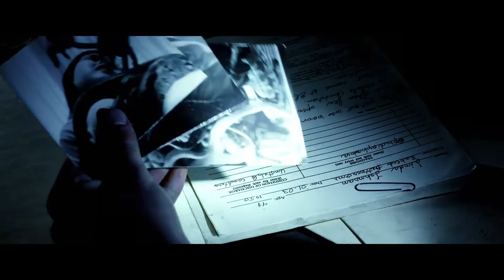Eloise | Confronting Fears (HD) | Vertical Entertainment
ELOISE opens in theaters and VOD February 3, 2017

After the death of his father, Jacob Martin (Chace Crawford) must find his long lost aunt if he is to inherit his family’s fortune. To collect, Jacob must discover his aunt’s fate as a known patient of the now defunct asylum, Eloise. With the help of his delinquent friend, Dell (Brandon T. Jackson), an urban explorer named Scott (PJ Byrne), and Scott’s sister Pia (Eliza Dushku), Jacob breaks into the abandoned location to find a record of his aunt’s death. Unbeknownst to these four trespassers, Eloise is far from abandoned, as the spirits of Eloise’s worst doctors come back to life.

Filmed on location in Michigan at the real Eloise Insane Asylum, one of the most haunted locations in America, “ELOISE” stirs the folklore legend of the 150-year old facility into a horrific account of survival.